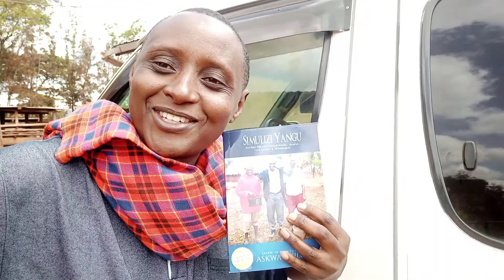Hilonga loves Swahili; be inspired!